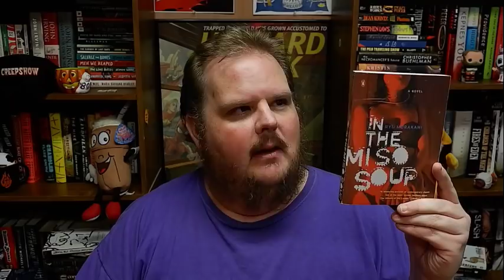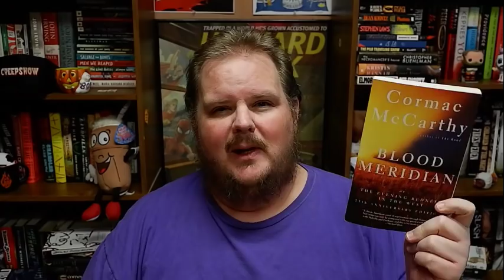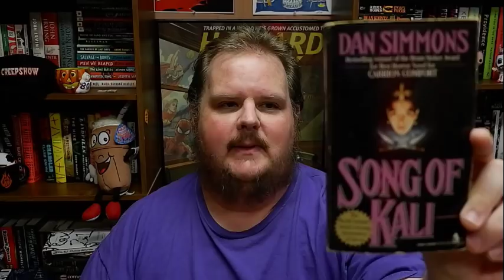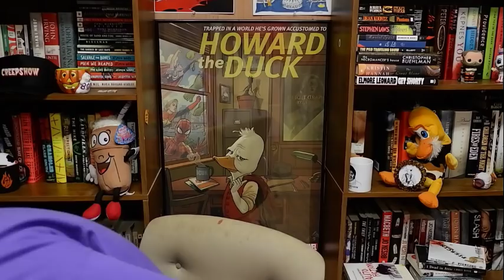Top Five Hopeful and Hopeless Novels